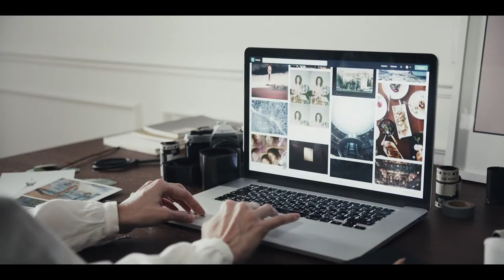LaBotellaMedioLlena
En Vidrala tenemos una forma de ver las cosas que nos ayuda a seguir adelante cuando llegan tiempos difíciles.

Ver siempre LaBotellaMedioLlena. Ser positivos. Mirar hacia delante. Una actitud que queremos compartir contigo.